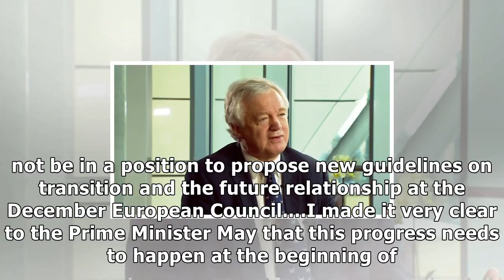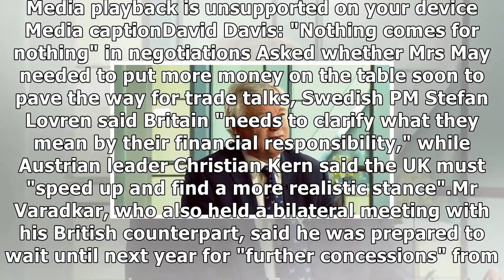Tusk gives uk brexit talks ultimatum